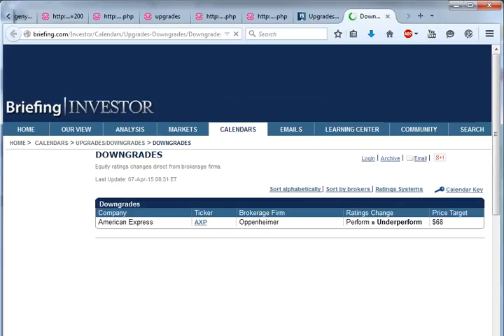150407 analyst actions